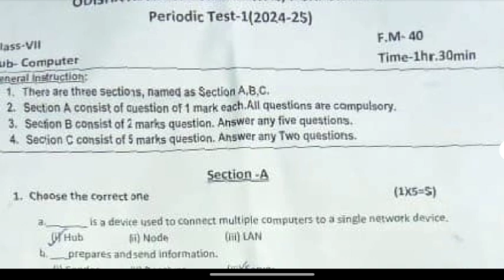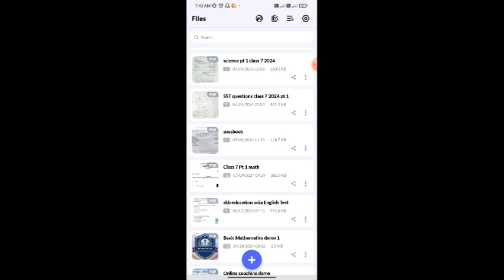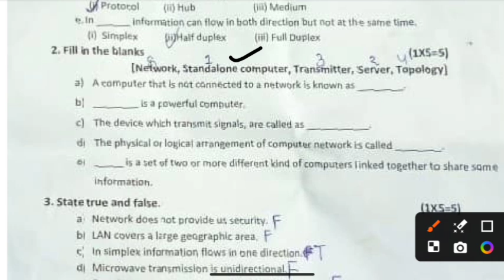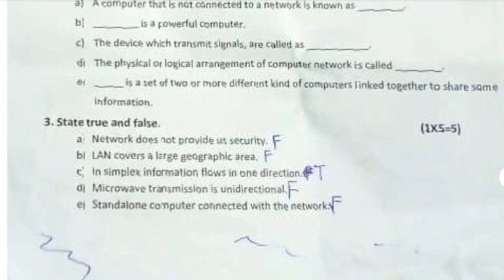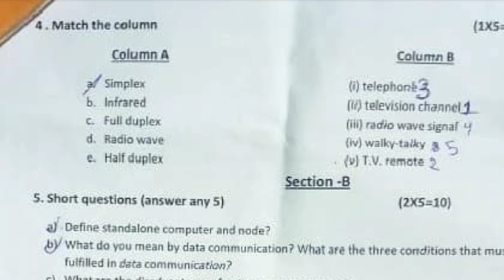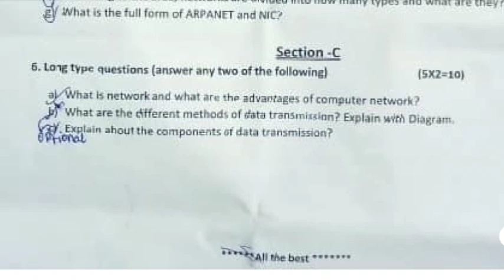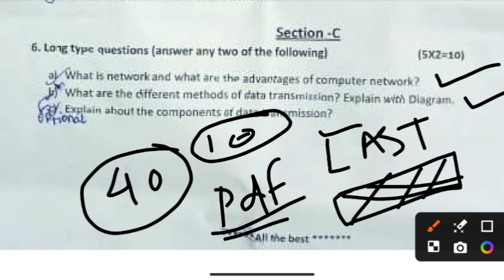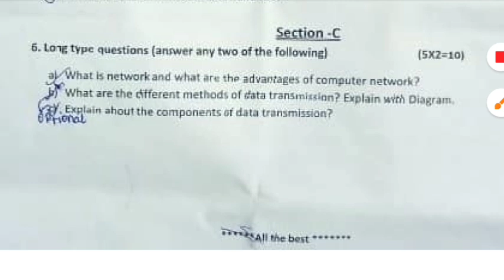ଓଡ଼ିଶା ଆଦର୍ଶ ବିଦ୍ୟାଳୟ PERIODIC TEST 1//ICT COMPUTER SCIENCE//100% REAL QUESTION//ଏହି ପ୍ରଶ୍ନ ଆସିବ